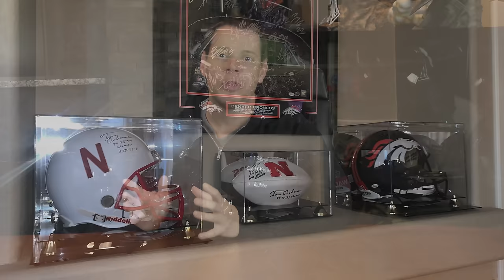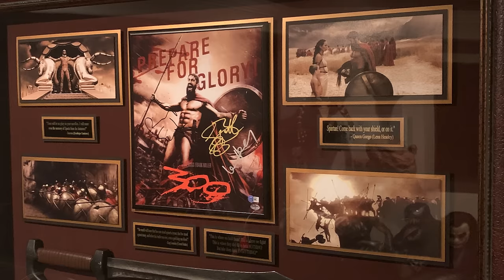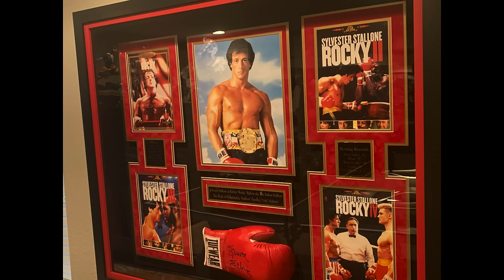How I Amassed Over $500K in Collectibles - My Xtreme Collecting Journey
Join Mr. X as he shares with you his collecting journey. From childhood to adulthood, and everything in between he shares where he got started and what the future holds.